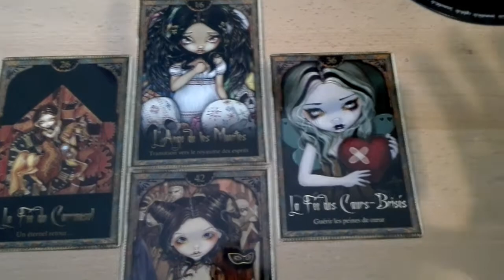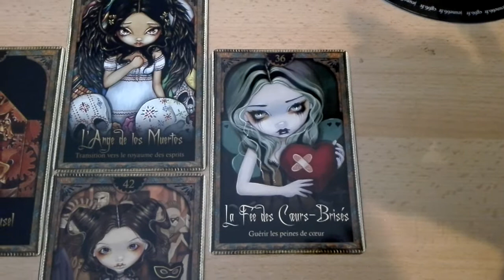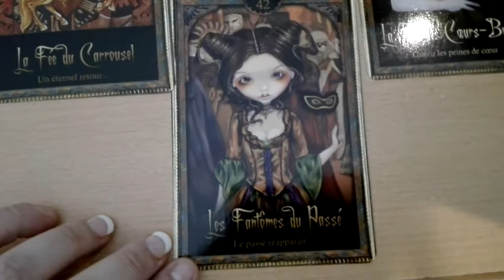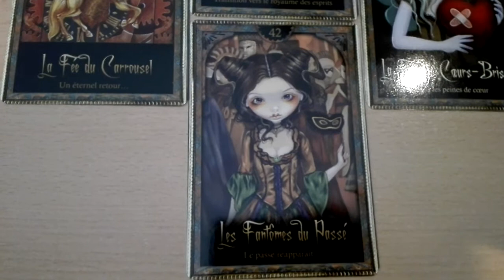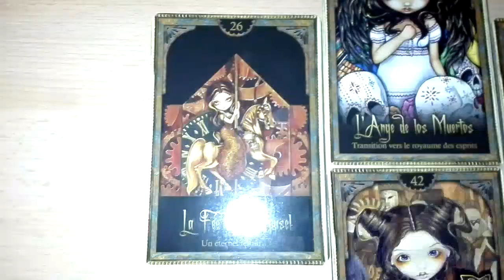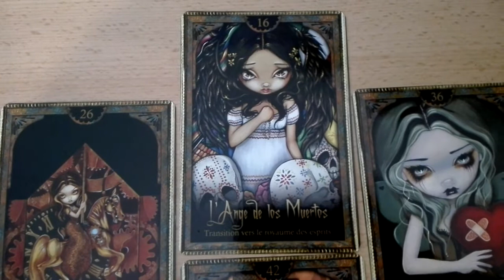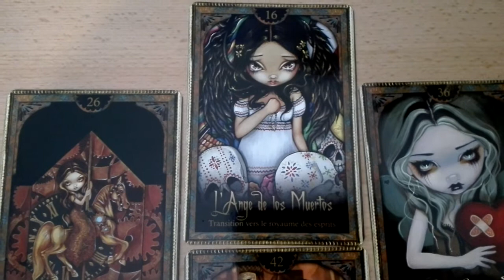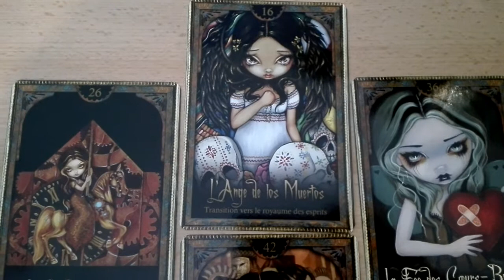Tirage des énergies du mois d'octobre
J'arrive enfin à pouvoir vous poster ça après n'avoir pas eu le temps de filmer dans les temps ceux des mois d'août et septembre.